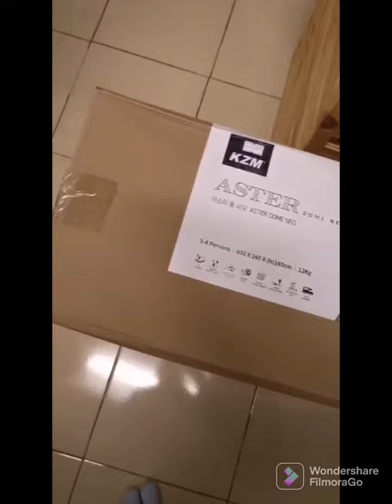| Sempat lagi shopping sebelum ke campsite | Buat hal betul 😂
Jom dapatkan peralatan Camping / Outdoor di sini. Layanan puas hati!!

B-04, Blok A Pekan Francais MARA, Taman Sri Pulai Perdana, 81300 Johor Bahru, Johor